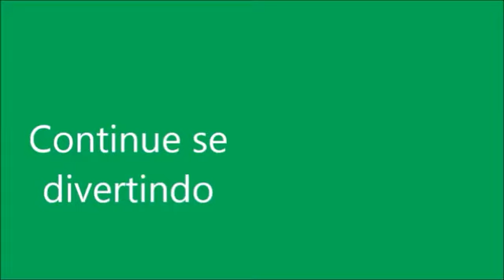ARRUMANDO MALETINHA COM SURPRESA BABY ALIVE AMANDINHA E SUAS IRMÃS